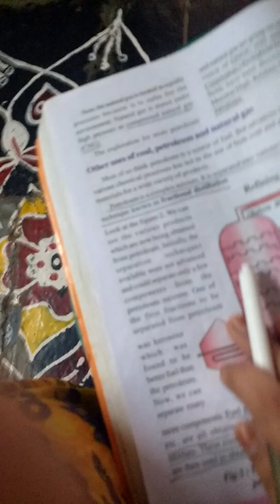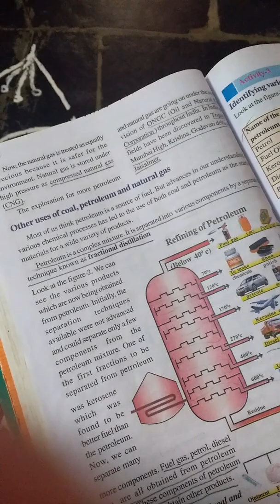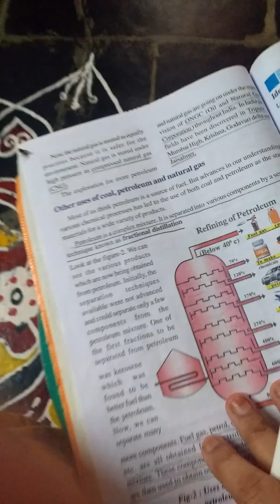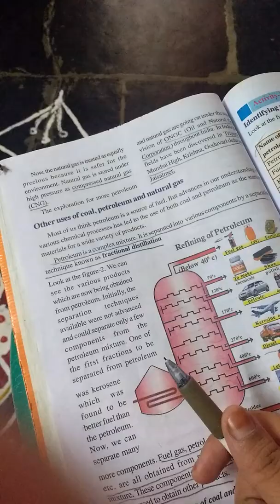Coal and petroleum. 906. 8th class 6th lesson in A.P. Syllabus.Explained in Telugu.(MANA PAATASAALA)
Coal and petroleum. 8th class 6th lesson in science subject of A.P. Syllabus.